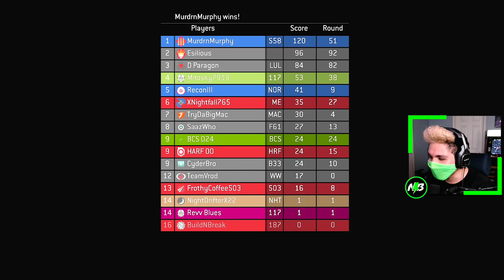FAT KID IS ALIIIIIVE!!! | Halo: MCC Custom Games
Halo 3 Fat Kid is something else🤣